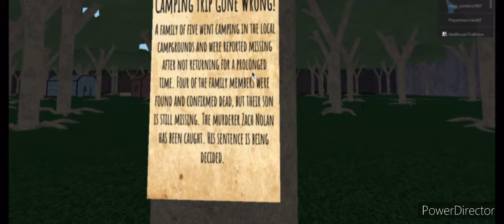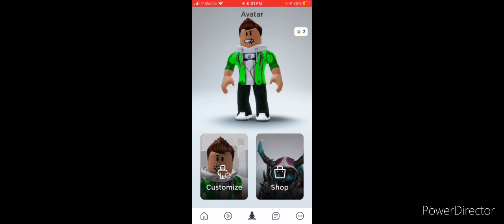Camping story 1 with Uniquewatermelon and Redrouge